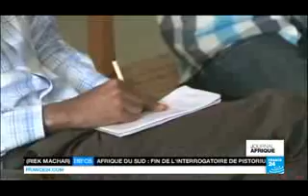Rwanda - Arrestation de Kizito Mihigo - France 24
Le 14 avril 2014 à Kigali, devant la presse internationale, Kizito Mihigo, le chanteur le plus populaire du Rwanda, menotté et encerclé par la police, il est accusé d'avoir planifié les attaques contre les dirigeants du pays, en contact avec les partis d'oppositions en exil.

"Je n'ai fait que discuter avec un membre de ces partis, je n'ai rien fait d'autre comme crime" déclare le chanteur chrétien rwandais, qui, quelques jours auparavant, avait sorti une chanson faisant référence au crimes présumés du Front Patriotique Rwandais - FPR (Parti au pouvoir) - France 24